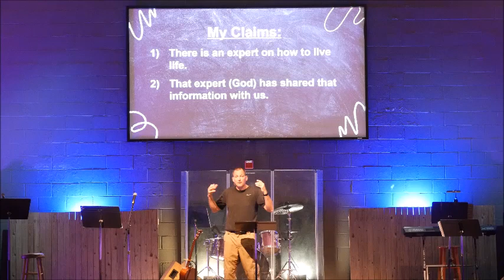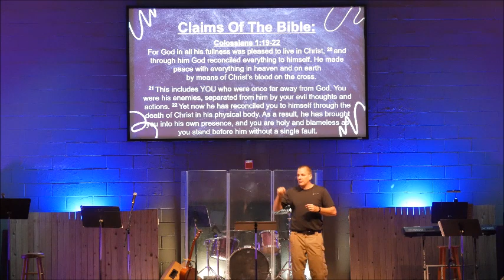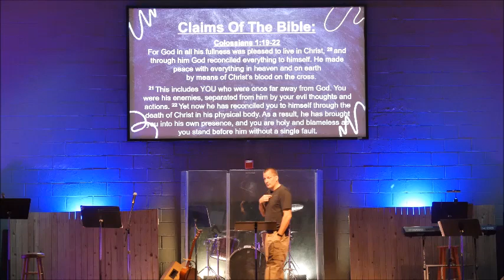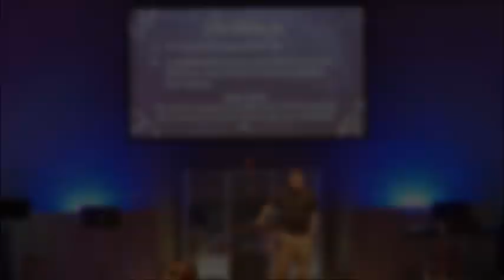THE IN-BETWEEN - Navigating The "In Between"